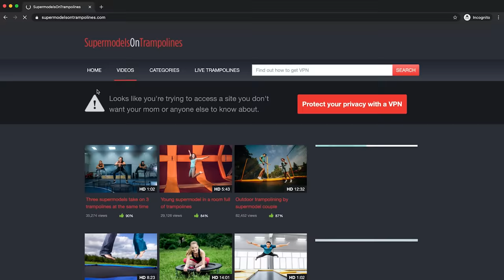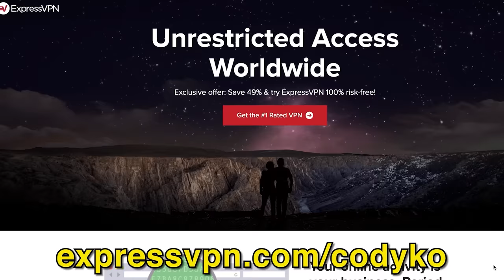Try Not To Cry.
and find out how you can get 3
months free.